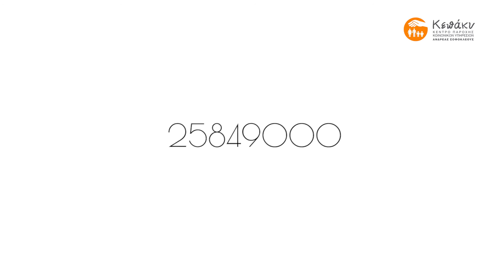Εκδήλωση Αλληλεγγύης και Αγάπης Κεπάκυ Διαφημιστικό-Solidarity and love event promotion spot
Ίδρυμα «ΚΕΠΑΚΥ»
ΦΙΛΑΝΘΡΩΠΙΚΟ ΤΟΥΡΝΟΥΑ ΑΛΛΗΛΕΓΓΥΗΣ ΚΑΙ ΑΓΑΠΗΣ

Ελάτε να παίξουμε τάβλι και μπιρίμπα για καλό σκοπό!!
Κυριακή 08 Οκτωβρίου, 2017
Από τις 11 το πρωί
Μια Κυριακή γεμάτη οικογενειακά χαμόγελα με:
Δραστηριότητες , παραδοσιακά παιχνίδια και ψυχαγωγία για παιδιά
LIVE LINK για πολλή διασκέδαση
Τα έσοδα θα διατεθούν σε βοηθήματα σπουδών για φοιτητές με κοινωνικο-οικονομικές δυσκολίες